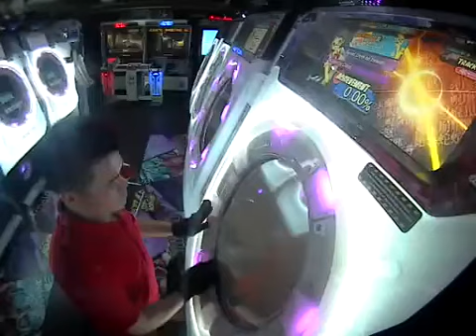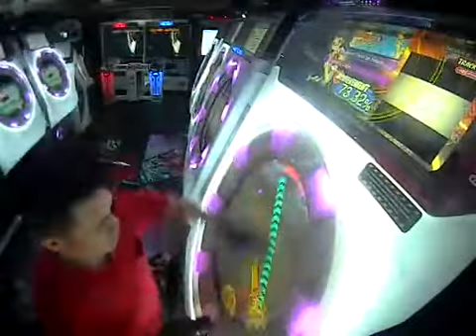【Maimai】Kagerou Days Master SSS (100.23%)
Song Title: Kagerou Days
Difficulty: Master
Result: SSS (100.23%)
Date Achieved: 28/8/2017
Speed: 6.0
Judgement Timing: 0

Yeah...it's pretty hot recently.